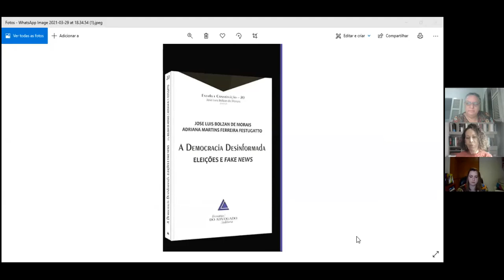LOLA ARONOVICH & PAULA BERNARDELLI - CANCELAMENTO VIRTUAL DAS MULHERES E REDES DE PROTEÇÃO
"I COLÓQUIO NACIONAL DAS MULHERES EM REDE".

TEMA: "CANCELAMENTO VIRTUAL DAS MULHERES E REDES DE PROTEÇÃO"

Data: 29/03/2020 às 18h00 (Plataforma Zoom)